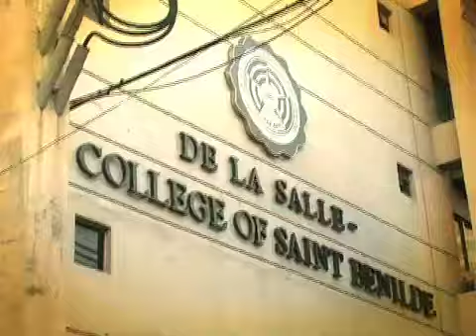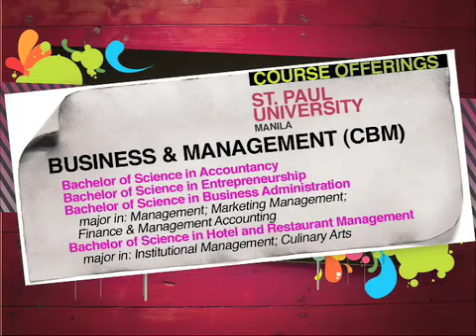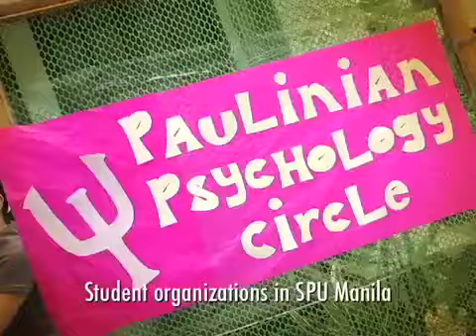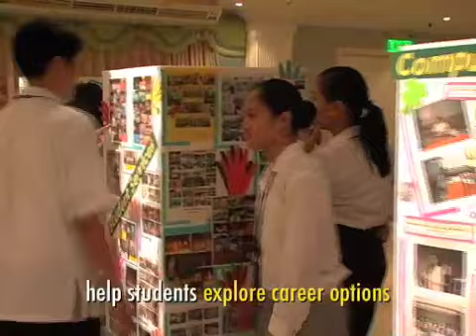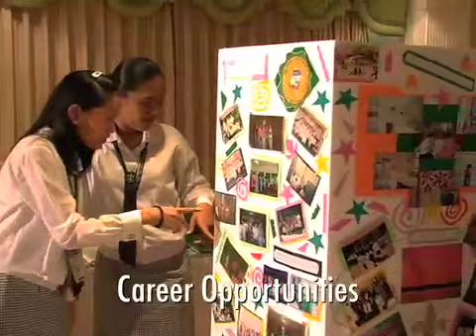St Paul University Manila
Inspired by "The U", this video tells us everything you need to know about St. Paul University Manila -- from its history, academics and campus life. A must-watch for incoming college students.

(A script to screen production by Vitalstrats Creative Solutions.)